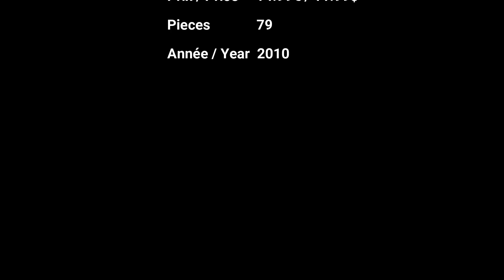Speed Build Lego Rebel Trooper Battle Pack - 8083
Cette vidéo est réalisée dans le but d'informer sur le contenu du set monté.

Nom du set / Set Name : Rebel Trooper Battle Pack
Reference : 8083
Pieces : 79
Prix : 14.99€ / 11.99$
Année / Year : 2010